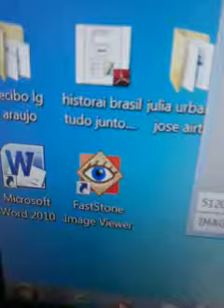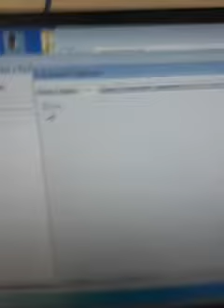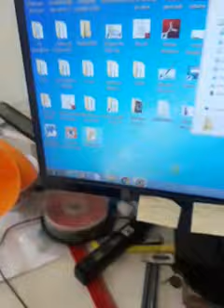Crop multiplas imagens em jpeg